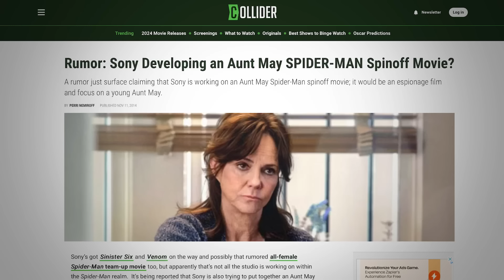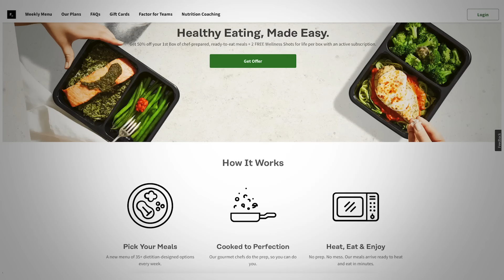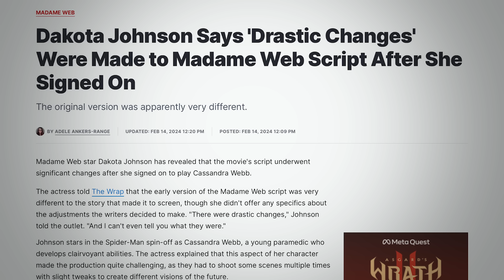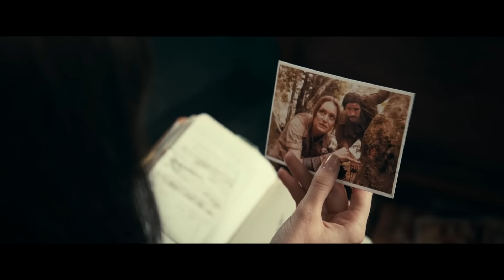Madame Web | Movie Review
We have a new Spider-Man movie without Spider-Man.  We all knew this was going to be a train wreck, but how bad was it AND what makes it so bad...

SYNOPSIS
Cassandra Webb is a New York City paramedic who starts to show signs of clairvoyance. Forced to confront revelations about her past, she must protect three young women from a mysterious adversary who wants them dead.

Directed by S. J. Clarkson
Screenplay by
Matt Sazama
Burk Sharpless
Claire Parker
S. J. Clarkson
Story by
Kerem Sanga
Matt Sazama
Burk Sharpless
Based on Marvel Comics
Produced by Lorenzo di Bonaventura
Starring
Dakota Johnson
Sydney Sweeney
Celeste O'Connor
Isabela Merced
Tahar Rahim
Mike Epps
Emma Roberts
Adam Scott
Cinematography Mauro Fiore
Edited by Leigh Folsom Boyd
Production
companies
Columbia Pictures[1]
Di Bonaventura Pictures[1]
Marvel Entertainment[1]
TSG Entertainment[2]

VIDEO SUMMARY
This video contains Sean Chandler Talks About's Madame Web | Movie Review

Madame WEB REACTION
Madame Web Review